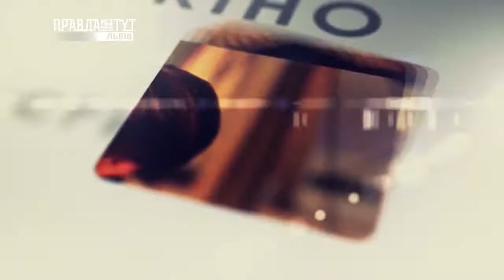LVIV ART 19.05.2017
День вуличної музики. Приїдуть гурти з Литви та Польщі.
Романтична оперета «Шаріка».
У Львові відбудеться жіночий фестиваль Woman’s Day.
95 квартал з новою концертною програмою.
Львівський гурт «MIRAMI» розшукує нову солістку.